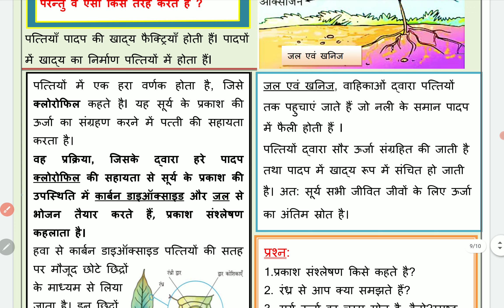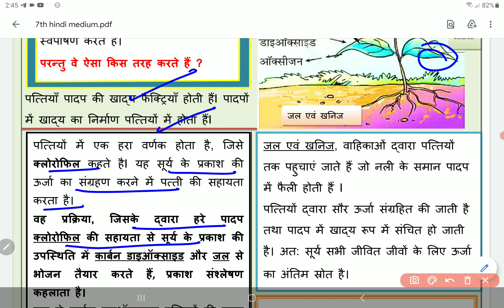Class 7 Science worksheet 2 Hindi Medium 9 April 2021 | 7th Science worksheet 2 Hindi 9 April | PCMB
Class 7 Science worksheet 2 Hindi Medium 9 April 2021 | 7th Science worksheet 2 Hindi 9 April | PCMB DIGITAL GURUKUL